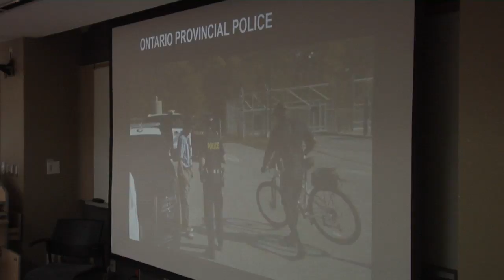OPP Commissioner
Nipissing University Criminal Justice Students Had a Very Special Guest Visit Thursday Night.
  Vince Hawkes, OPP Commissioner Was at The School To Offer His Thoughts on Modern Day Policing.